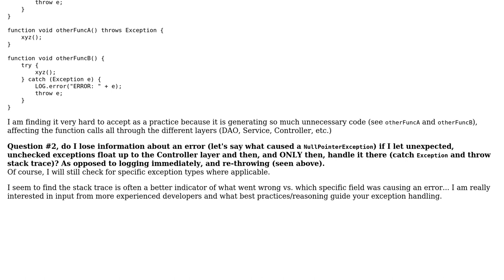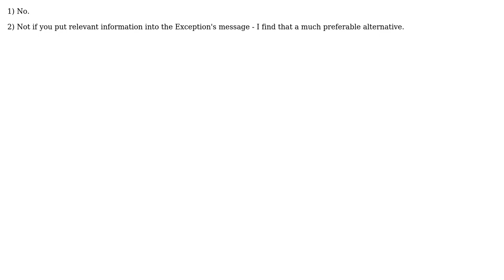Software Engineering: Exception Handling in Java web application (2 Solutions!!)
Software Engineering: Exception Handling in Java web application

With thanks & praise to God, and with thanks to the many people who have made this project possible! | Content (except music & images) licensed under CC BY-SA | Music | Images & others | With thanks to user user1766760 user Michael Borgwardt user Geert-Jan Hut and the Stack Exchange Network Trademarks are property of their respective owners. You are responsible for your own actions.